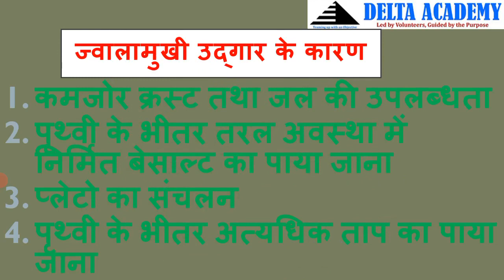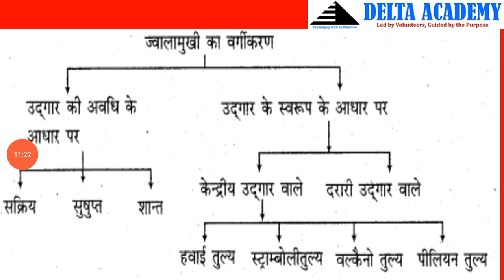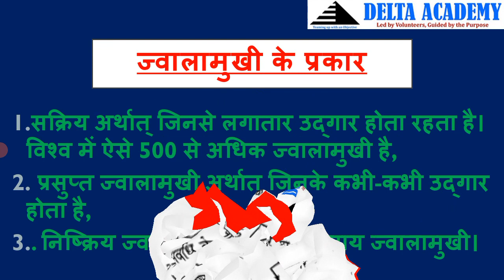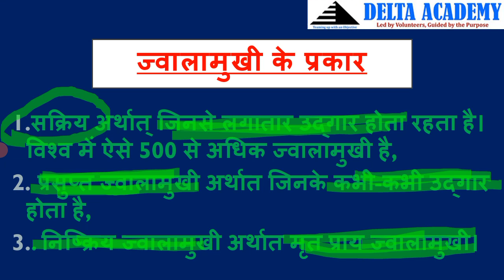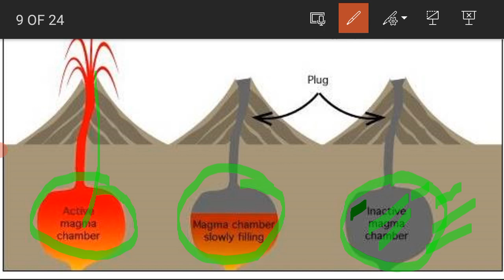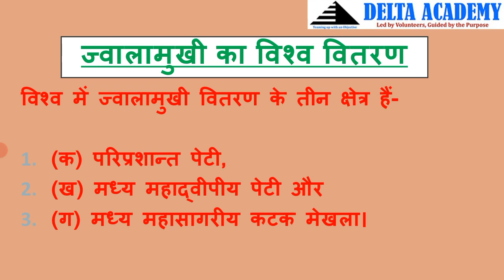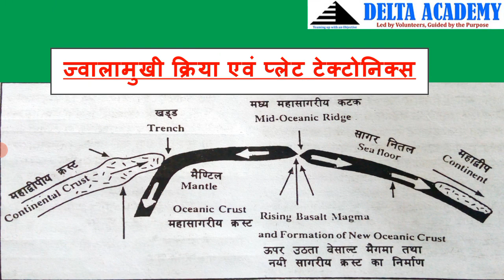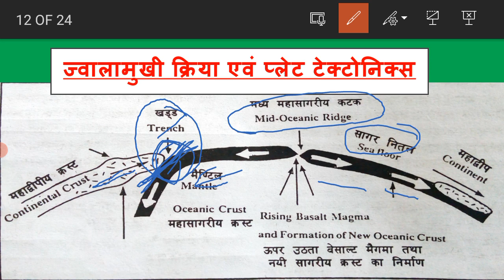ज्वालामुखीयता (VOLCANISM) | Geography | Lec-14| Free Hindi Lecture series | UPPSC | DELTA ACADEMY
The causes of eruption of VOCANOES are important to be known by all aspirants for CSE, UPPSC and other higher services exams of all states. The main features of the GEOMORPHOLOGY are well defined.